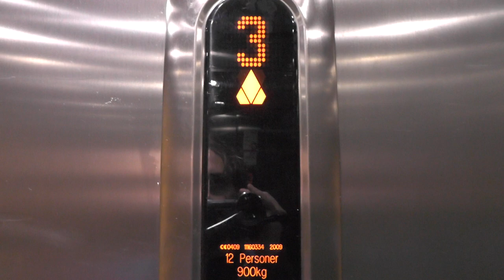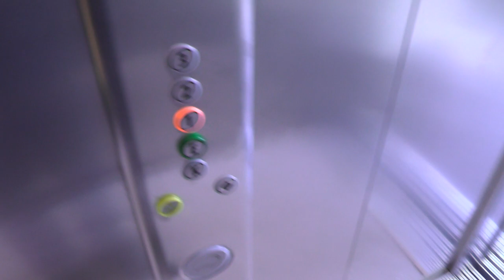2009 KONE MonoSpcace MRL-Traction Elevator @ Harplingegränd 34, Stockholm, Sweden!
ELEVATOR INFORMATION!

Manufacturer/Tillverkare: KONE
Model/Modell: MonoSpace / EcoDisc
Installation year/Byggår: 2009
Capacity/Maxvikt: 900Kg - 12Persons
Floors/Antal våningar: 5 = K E 1 2 3

Location/Adress: Harplingegränd 34, 125 73 Älvsjö (Östbergahöjden/Stockholm) SWEDEN!